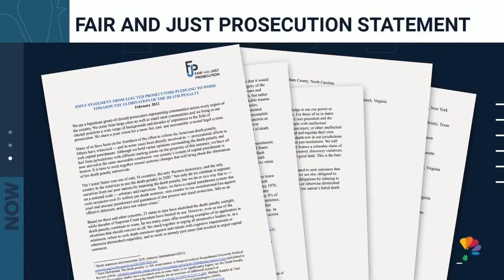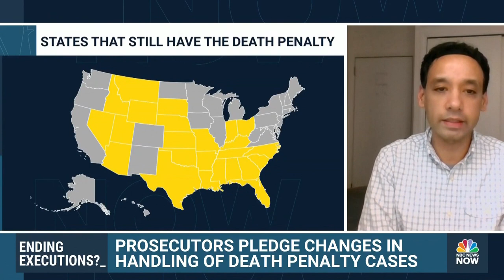End The Death Penalty? Prosecutors Working Limit The Practice Across America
NBC News’ Erik Ortiz reports on the timing of the legal initiative and how much power the prosecutors have in limiting the death penalty in their states.